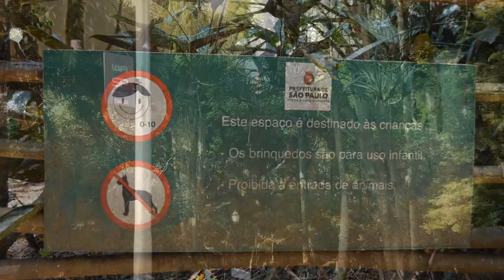Curtindo na faixa - Parque Independência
Desta vez fui até o Parque da Independência, faz parte do patrimônio histórico cultural brasileiro devido ao Grito da Independência do Brasil. Vale a pena visitar.
Confira!